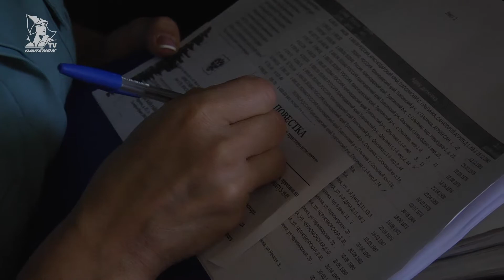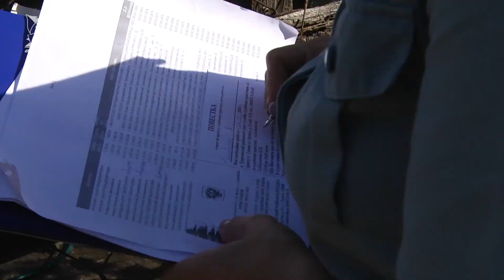Рейд по должникам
В октябре в Новомихайловском городском поселении прошел плановый рейд по должникам. Нарушителей закона посетили судебные приставы и сотрудники администрации Туапсинского района.

Корреспондент: Настя Быч
Оператор: Александр Ивановсков
Монтаж: Алексей Исаев